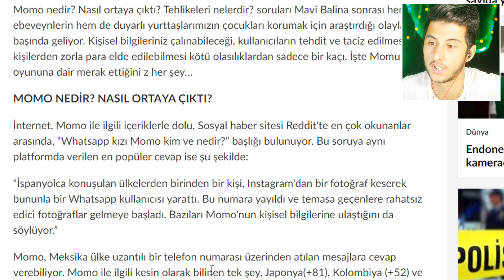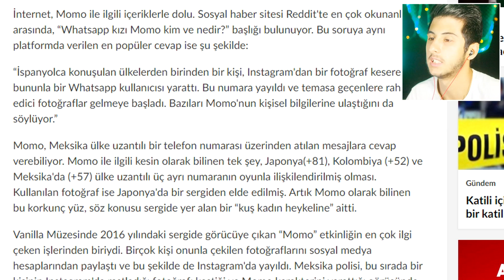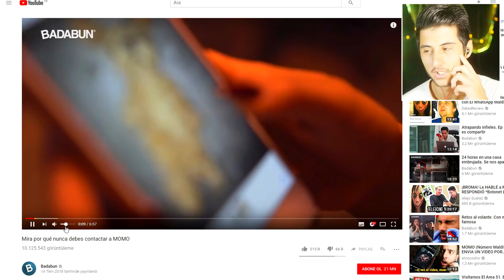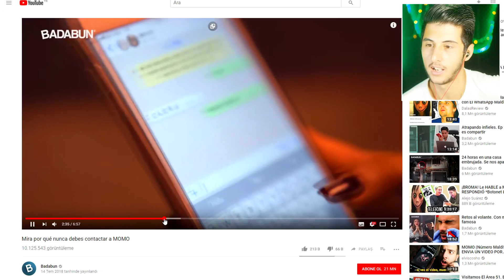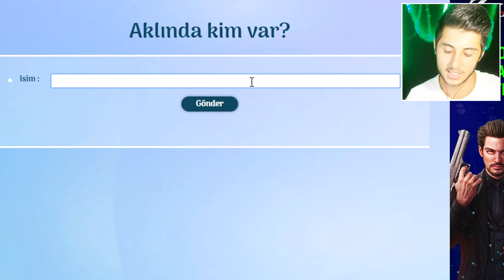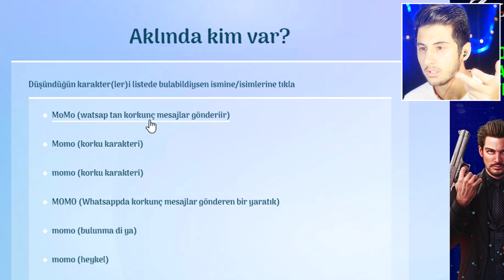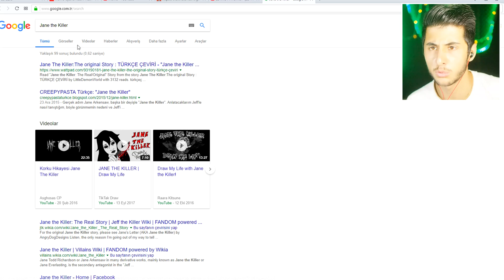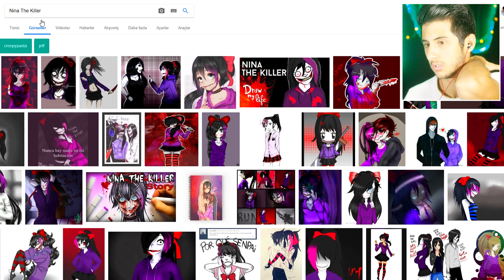MOMO'YU AKİNATORE SORDUM!!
Hoşgeldiniz ben Eren, MOMO'YU AKİNATORE SORDUM!! videom ile karşınızdayım. Son zamanlarda epey popüler olan korkunçlu momo'yu akinatöre sordum, bakalım bilebilecek mi? Gerçekten güzel ve eğlenceli ve komik bir video oldu iyi seyirler.